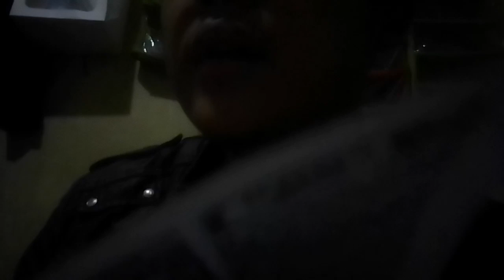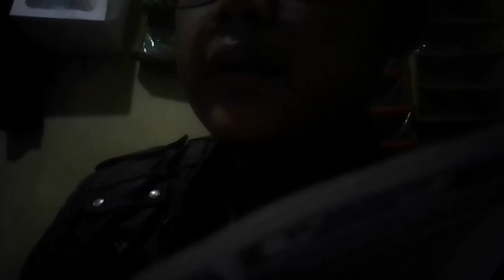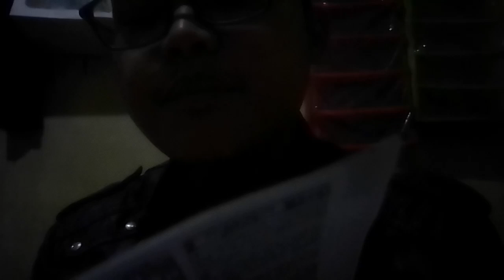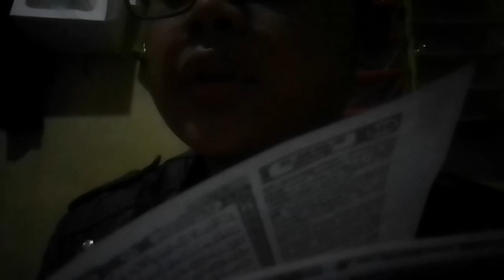qooran soorah chap no. 52 ath-toor full w/ makharijul hurf and tajweed without text arabic/English